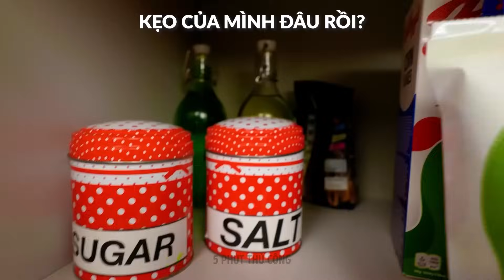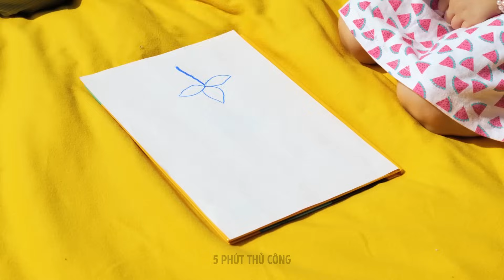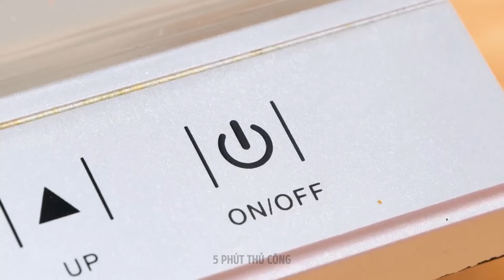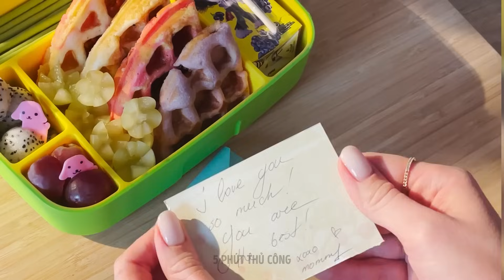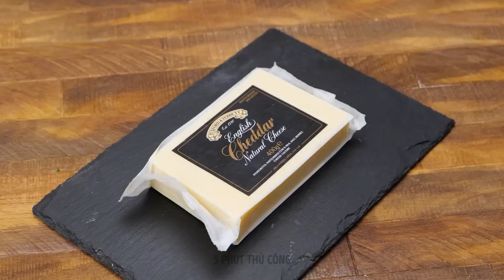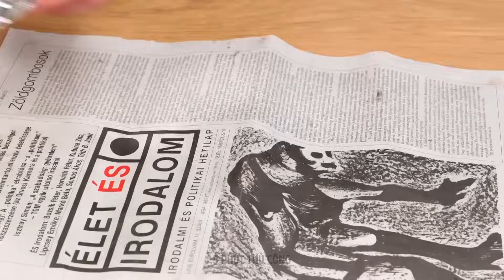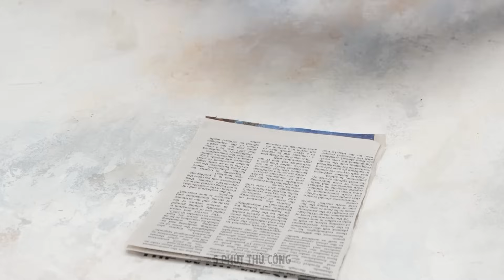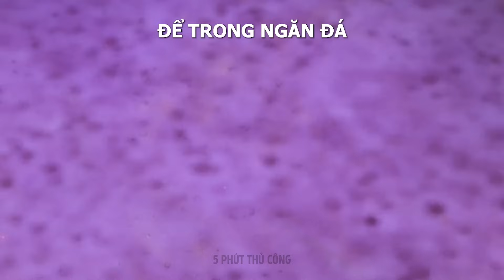100+ THỦ THUẬT HAY NHẤT CHO MỌI DỊP 🤩MẸO SINH TỒN HỮU ÍCH BẠN NÊN BIẾT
Xin chào những người bạn đam mê thủ thuật! Bạn đã sẵn sàng tận dụng tối đa mùa hè của mình chưa? 🌞✨ Hãy sẵn sàng nâng cấp trò chơi mùa hè với hơn 100 mẹo vặt đáng kinh ngạc, giúp cuộc sống của bạn dễ dàng và thú vị hơn! 🙌🔥

🔔 Đừng bỏ lỡ những thủ thuật đáng kinh ngạc này! Hãy sẵn sàng để trở thành một chuyên gia thủ thuật mùa hè và gây ấn tượng với mọi người bằng kiến ​​thức mới của bạn! 🌞🔧

DẤU THỜI GIAN:
00:02 - Thủ thuật ngoài trời thông minh cho mùa hè hoàn hảo
00:21 - Bí quyết nuôi dạy con thiên tài
00:43 - Thủ thuật tuyệt vời khi bạn ốm
01:07 - Cách xử lý tình huống khẩn cấp